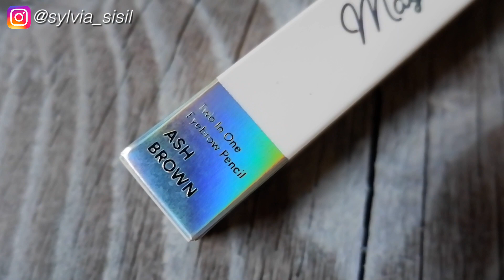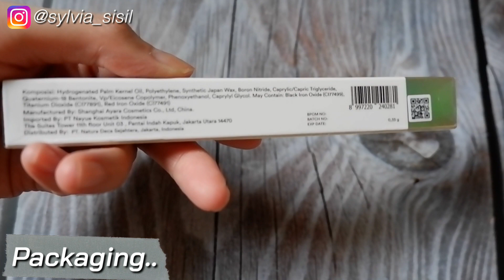Review Everwhite Magic Eyebrow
Hiii everyonee !! Welcome backk dan akhirnya ini adalah makeup everwhite yg terakhir yaitu Everwhite magic Eyebrow. hahaha. Jadi jangan sampe kelewatan ya nontonnya..